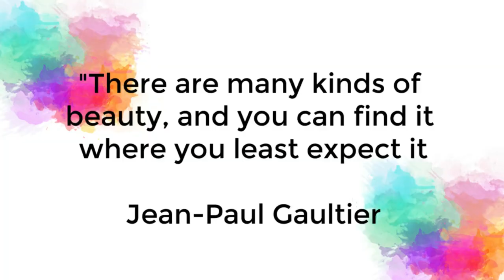Recreating Pinterest Outfits | 1 Trench Coat, 8 Outfits | Capsule Wardrobe | JOYCY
Recreating Pinterest Outfits | 1 Trench Coat, 8 Outfits

OUTFIT 1
Trench Coat Stradivarius

Crossbody bag Kipling
Puma RS-X Sneakers

OUTFIT 2
Trench Coat Stradivarius

Necklace Kaarta Import Fabrics
Crossbody bag Kipling
Puma RS-X Sneakers

OUTFIT 3
Trench Coat Stradivarius

OUTFIT 4
Trench Coat Stradivarius

Set Your Spirit Free Hoodie Joycy
Skinny Jeans Monki

OUTFIT 5
Trench Coat Stradivarius

OUTFIT 6
Trench Coat Stradivarius

Ankle boots Bershka
Crossbody bag Kipling

OUTFIT 7
Trench Coat Stradivarius

Ankle boots Bershka
Crossbody bag Kipling

OUTFIT 8
ASOS DESIGN Mac with Mono Check Trench Coat

Face Earrings H&M
Headwrap Joycy

5 Fun Ways To Wear a Long Sleeve Top | I Bet You'll Look Good in This! 🌻JOYCY🌻 Capsule Wardrobe

Hi loves!